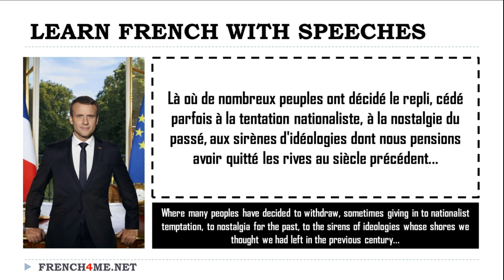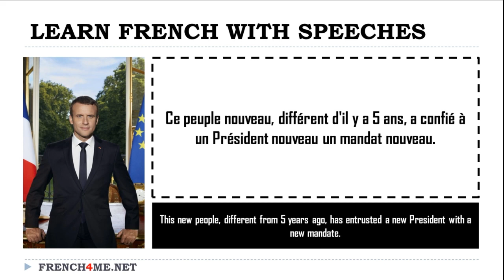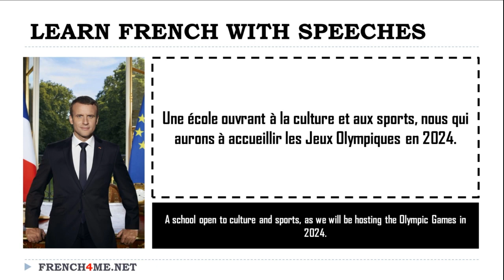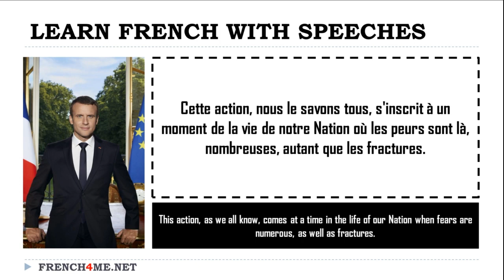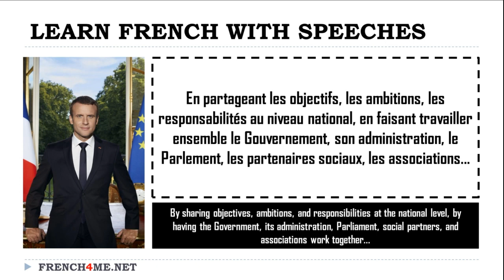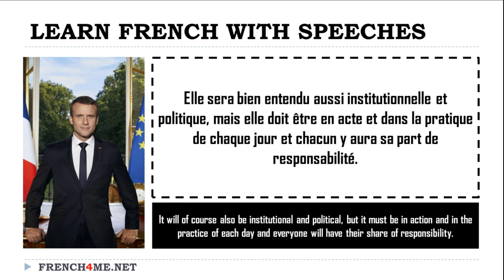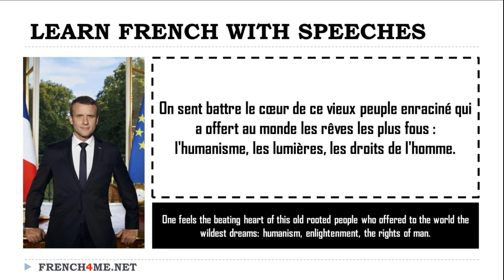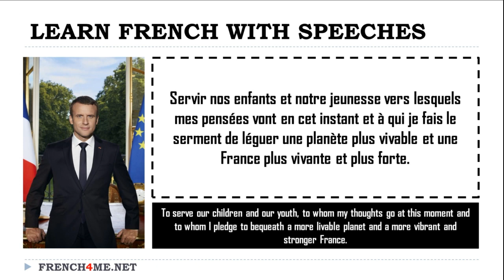Learn French With Speeches I Emmanuel Macron (2022)